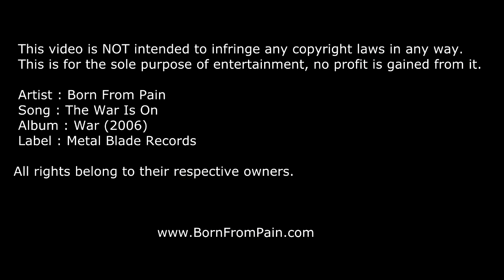Born From Pain The War Is On (Guitar & Drums Cover)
Born From Pain - The War Is On

The guitar part was recorded on Ableton Live and the drums on an Alesis DM8 Pro electronic drumkit with Addictive Drums.

The video was recorded with a GoPro Hero 3+ Silver, a SJCAM 4000 and a Huawei P30 Lite mobile phone.